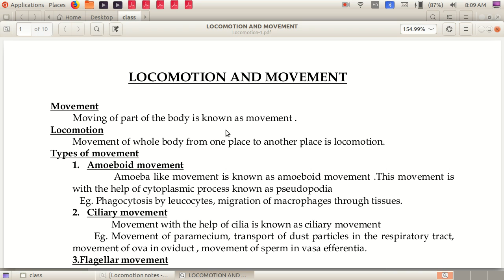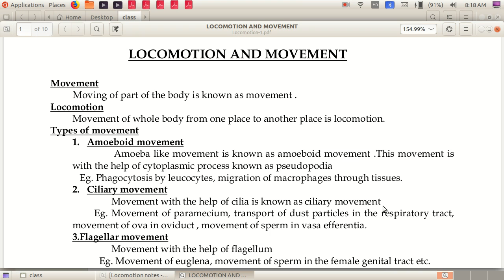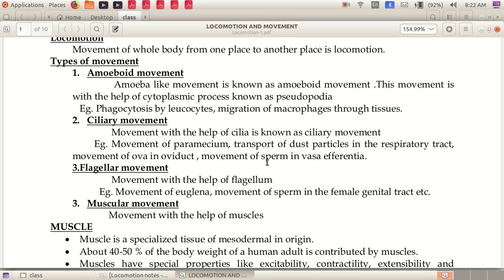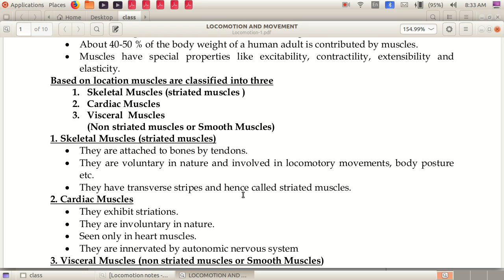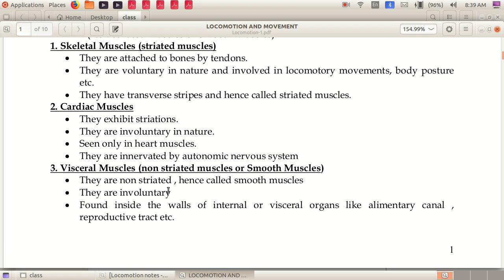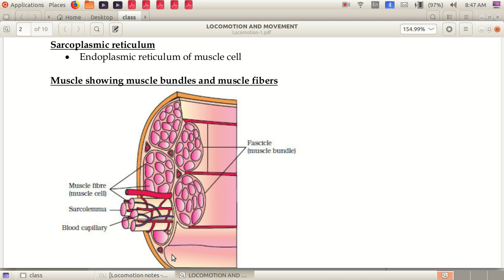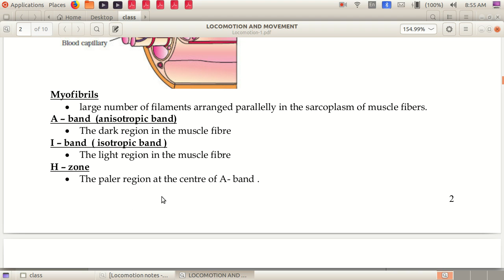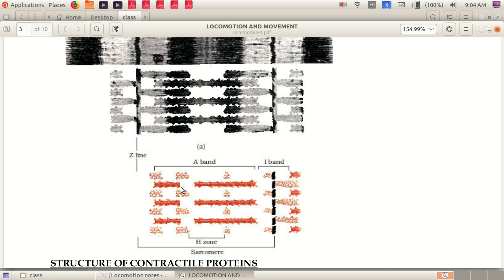XI Zoology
Movement and Locomotion Class 1